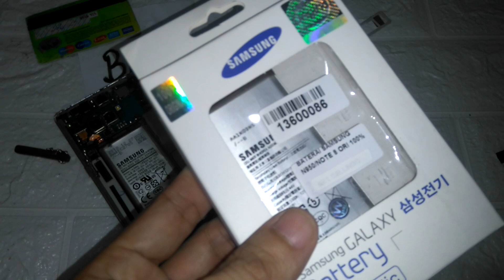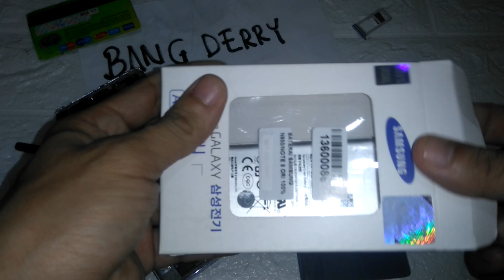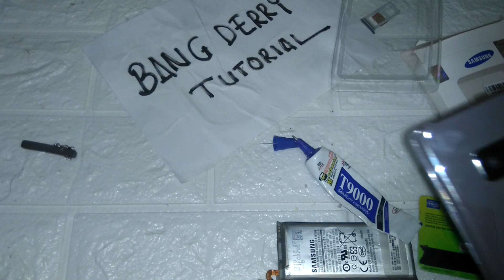cara ganti battre samsung note 8.mudah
cara ganti battre samsung note 8
bongkar battre samsung note 8
cara lepas battre samsung note 8
mudah
salam sukses

buat yang mau beli batere note 8 bisa

Komponen dibawah ini buat samsung Note 8 N950
bisa beli alatnya yang rusak saja..di link dibawah ini..

layar sentuh only samsung Note 8 bisa beli dilink..